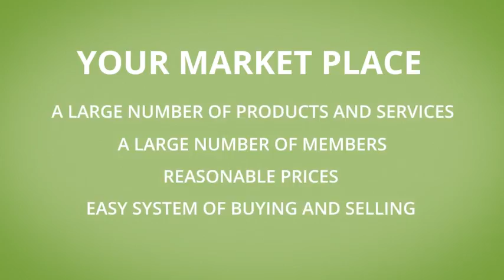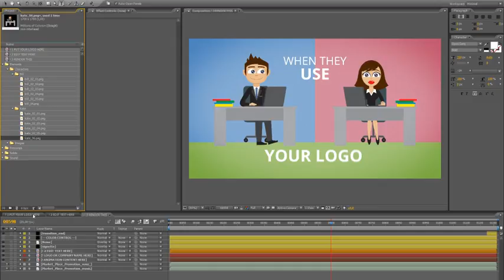Product Agency Market App Website | After Effects template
Last Update: 26 January 15
Created: 26 January 15
After Effects Version: CS3, CS4, CS5, CS5.5, CS6, CC, CC 2014
Resolution: 1920x1080
File Size: 26MB
Category: (product-promo)

Description: A simple and short animated project created to promote products, agencies, markets, apps, websites etc. The animation style in this project is adapted for all versions of After Effects from CS3. The project includes 36 characters and 3 different styles of presentation: casual, business, and free style.